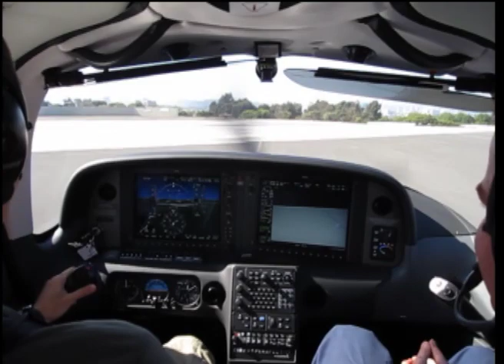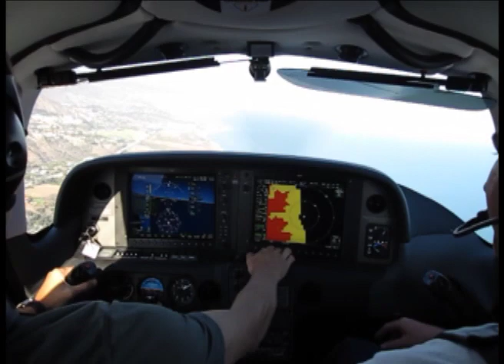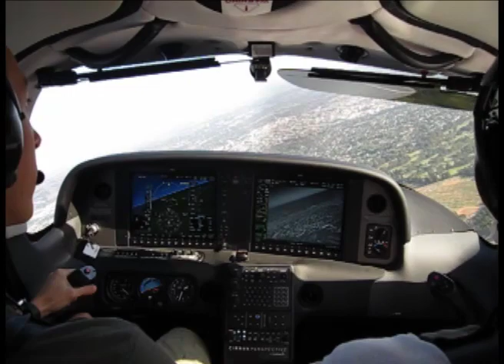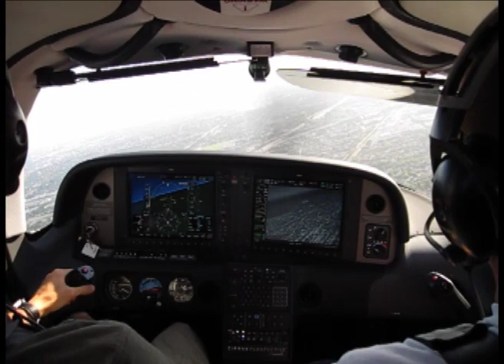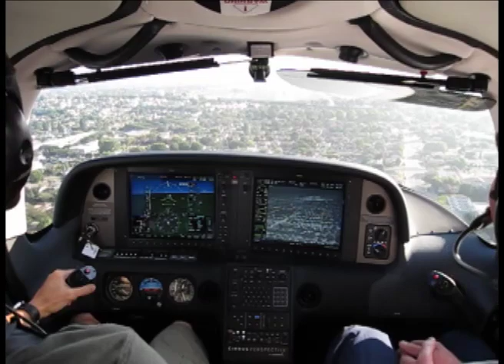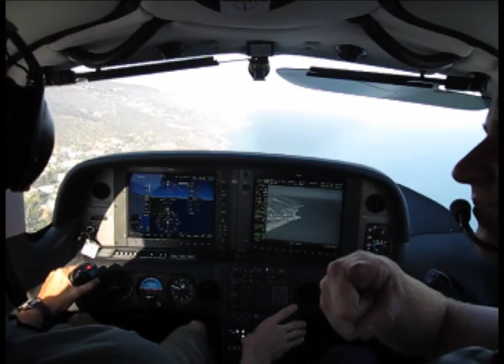Cirrus SR-22 EVS camera in flight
We had to take this Cirrus SR-22 Turbo out for a high altitude maintenance run (25,000 feet), and that left us with some free time going out and back to do some recording. Enjoy the EVS camera and Synthetic Vision with Terrain...